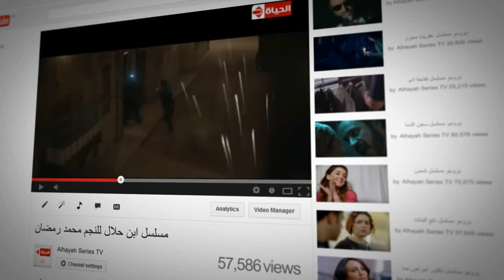Alhayah Tv Ramadan 2014